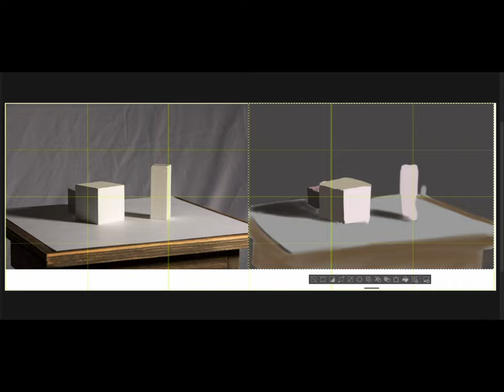[Light for Visual Artists] 2023-11-09